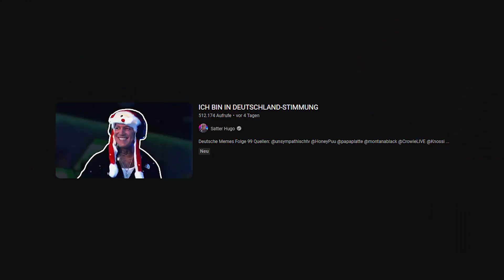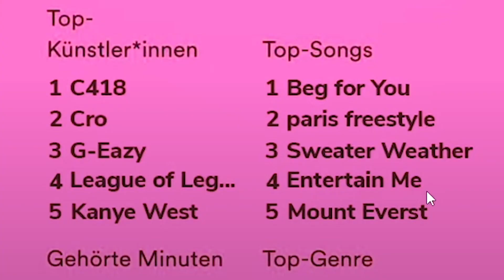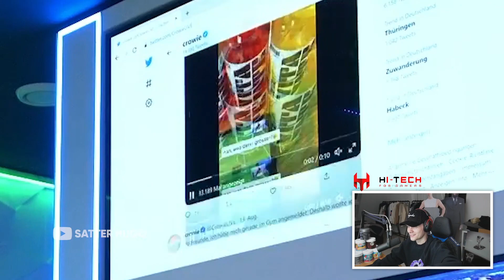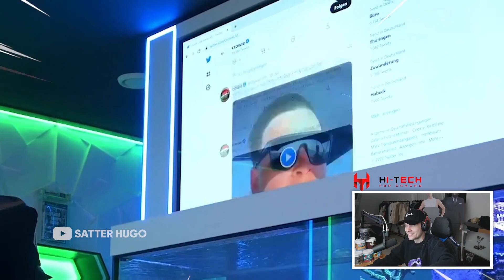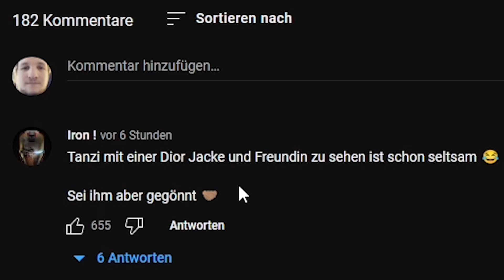Jeder so wie er mag 😂 | Satter Hugo Reaktion